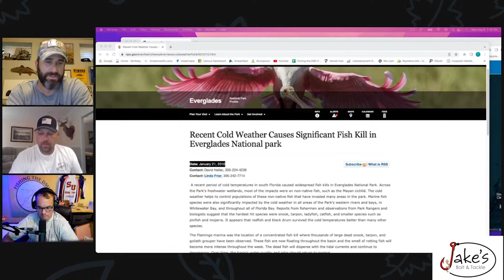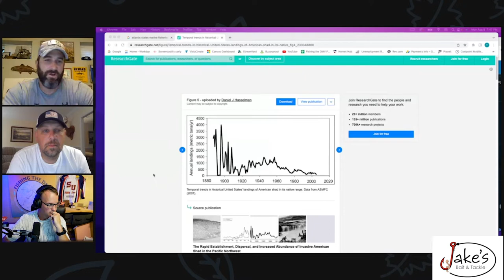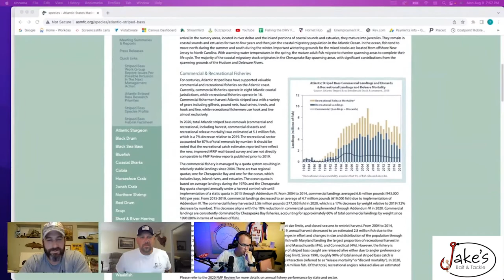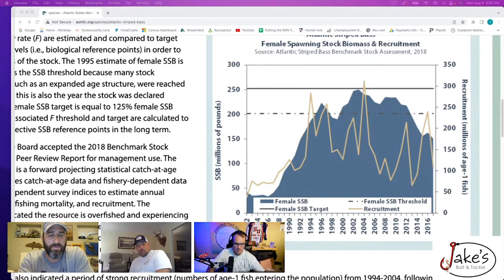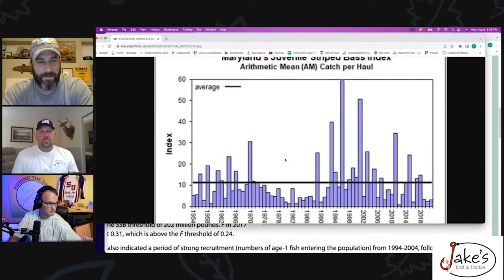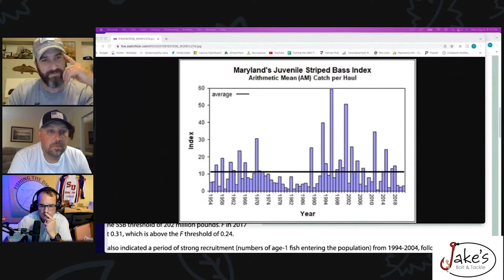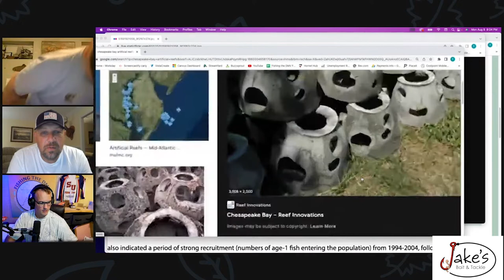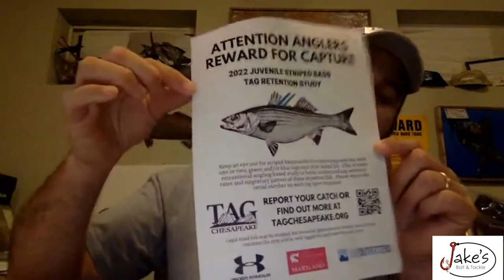Chesapeake Bay Striper Fishing w/ Maryland Sports Fisheries Advisory Commission￼ | EP 56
On this episode of fishing the DMV we have the privilege of talk to Chair of the Maryland Sport Fisheries Advisory Commission David Sikorski on the state of the Chesapeake Bay.

David Sikorski is a native Marylander and lifelong and avid sportsman  For many years, he worked in a small family residential building and real estate business where he largely focused on rental property management and new home sales.

         With an interest in policy, a knack for understanding science, and a love for fishing and the outdoors, David gravitated towards Coastal Conservation Association(CCA) Maryland in 2005 and began volunteering as a part of their Government Relations Committee, helping guide their conservation work.

After volunteering for over a decade for CCA Maryland, David was hired as the Executive Director in early 2017, and now leads CCA Maryland’s habitat program and advocacy efforts

David was appointed to the Maryland Sport Fisheries Advisory Commission(SFAC) in 2009 and currently serves as the Chair.  He also represents CCA Maryland on the Oyster Advisory Commission(OAC).

In early 2021, David was selected as a legislative proxy for the Atlantic States Marine Fisheries Commission(ASMFC), the interstate body that oversees the management of migratory fish in state waters along the Atlantic Coast.  Prior to being selected for this role, David was a member of the ASMFC Atlantic menhaden and striped bass advisory panels.

         David is also a member of the Marine Resources Education Program National Steering Committee and Mid-Atlantic Implementation team. In this role he works to bring stakeholders, managers, and scientists together to learn and discuss the complexities of fisheries management, and the importance of finding pragmatic approaches to the many complicated facing all involved in the process.

CCA: Joincca.org

Atlantic States Marine Fisheries Commission: Asmfc.org